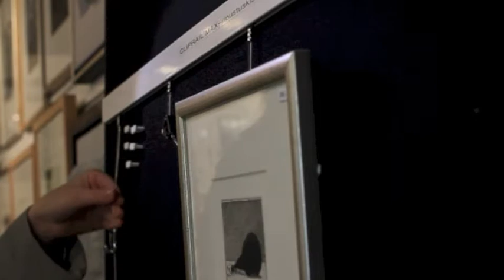Frimodig-kehys on city of Helsinki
Frimodigkehys2013RU1